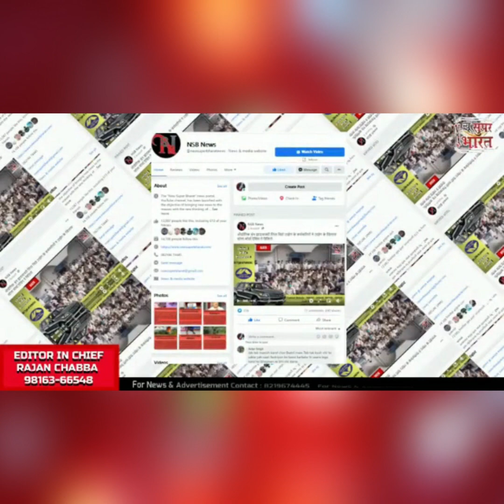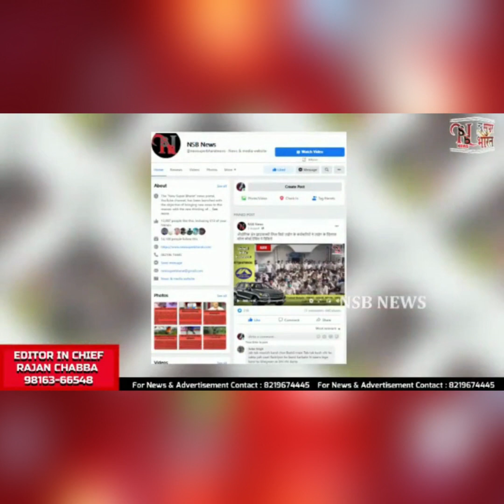Electricity हिमाचल के लाखों उपभोक्ताओं को आज लग सकता है महंगी बिजली का झटका| NSB NEWS| HIMACHAL